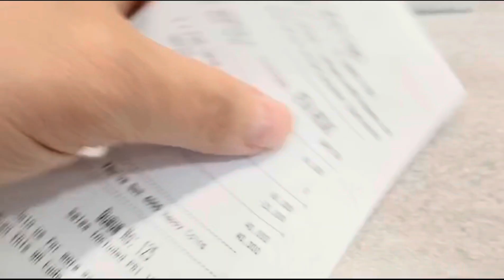CHATIME CASHBACK 50% MAX 15RB VIA QRIS OCTO PAY (sampai 10 juli 2024)